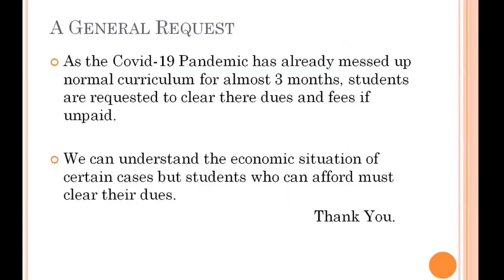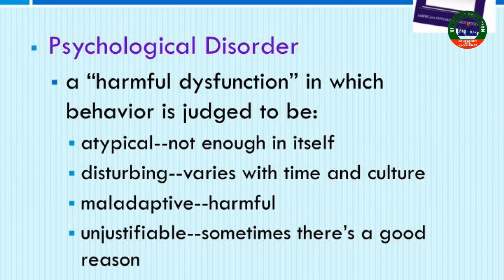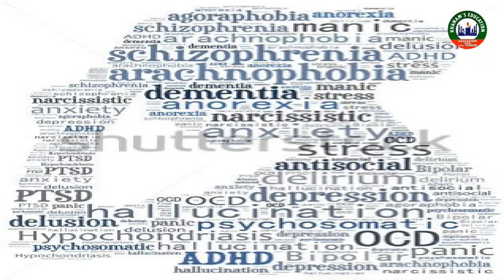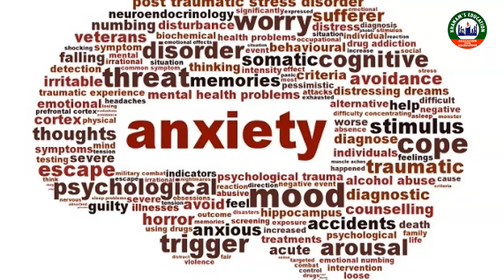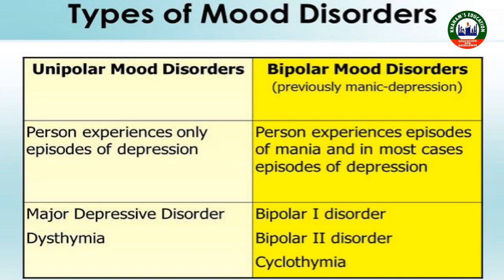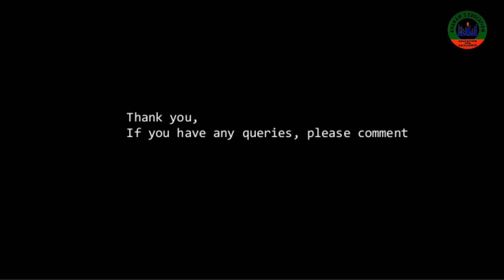Psychology, topic psychological problems of patients and relatives